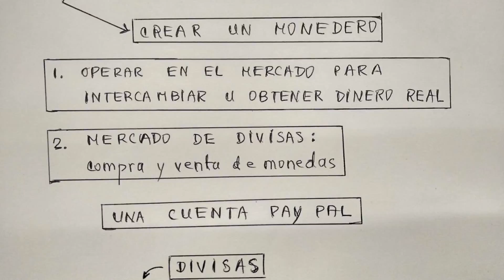Satoshicriptos!!bitcoin is a fact!(bitcoins subirán🕷️)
Las criptomonedas se posicionaran en el mundo en poco tiempo.Enterate un poco en este mini vídeo de algunos tips que te serán útiles para compartir!🚧textos en el segundo (0:40)
bitcoin aunque volátil en el mercado es irresistible para inversionistas arriesgados!🗿🌐